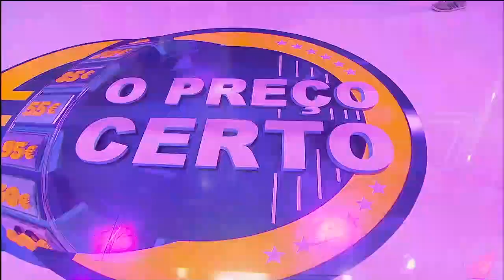JOÃO MIGUEL | "O Que Importa É Que Sejas Feliz" | O Preço Certo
O talentoso cantor João Miguel visitou O Preço Certo no dia 21 de Agosto de 2020 e apresentou o seu novo single "O Que Importa É Que Sejas Feliz"!